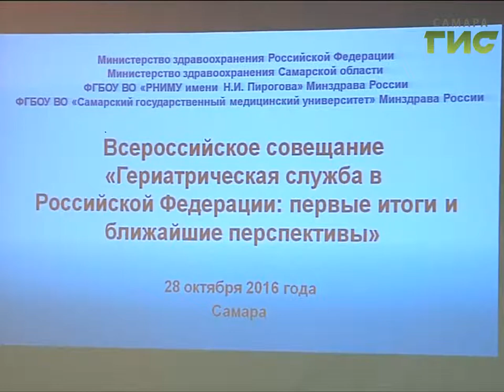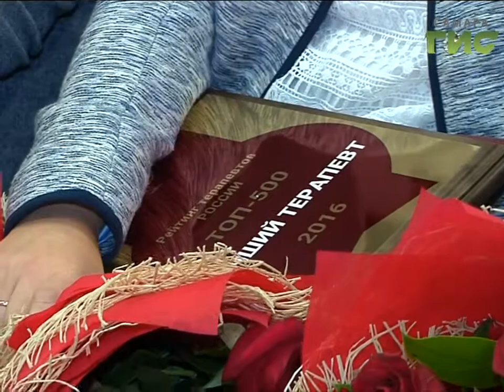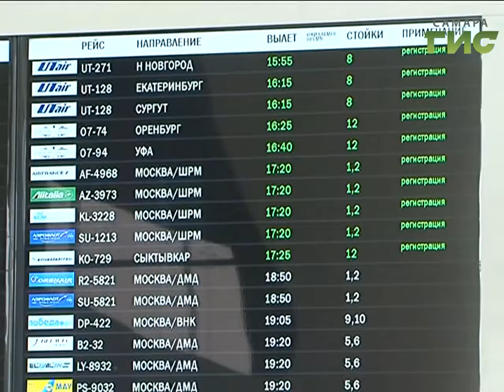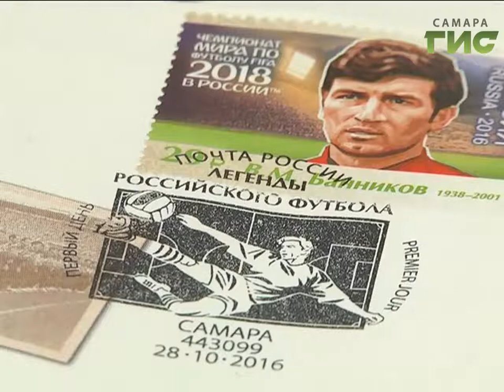«События» от 28.10.2016 (день)